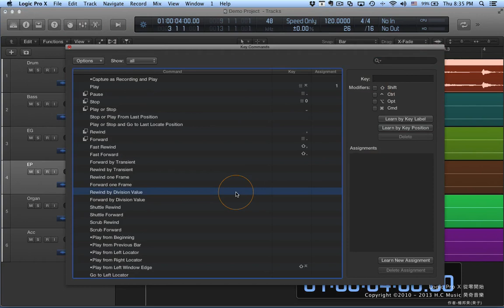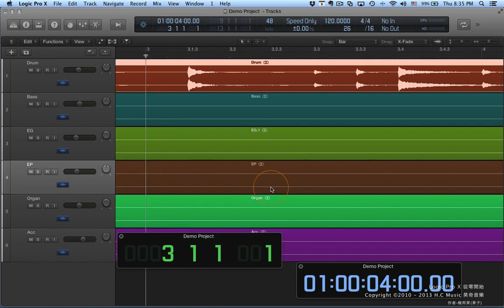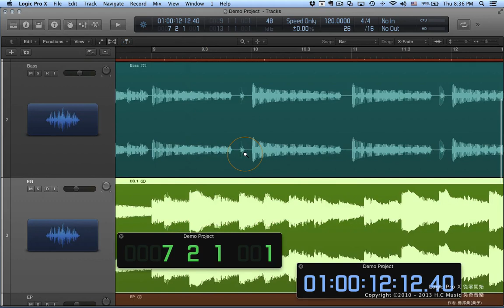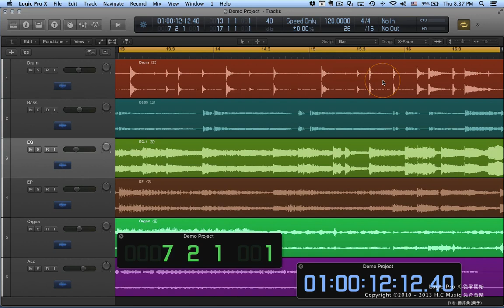Logic Pro X教學 | 從零開始100段入門教學 | #22 重要的縮放技巧 Zooming